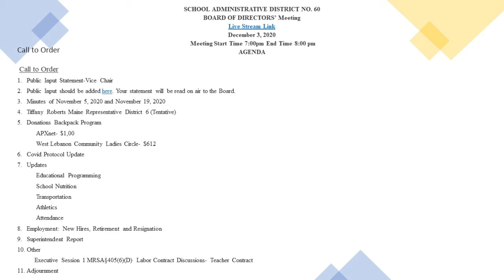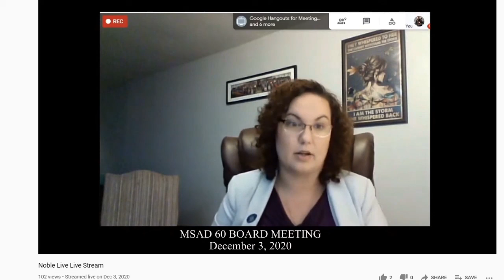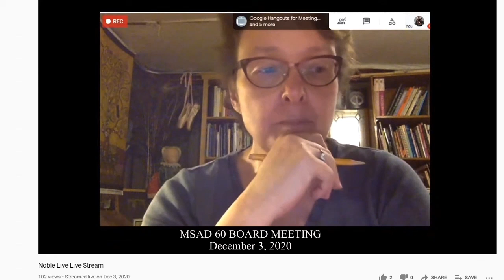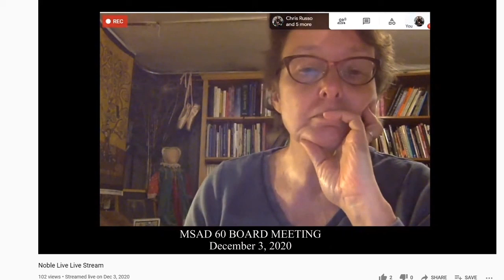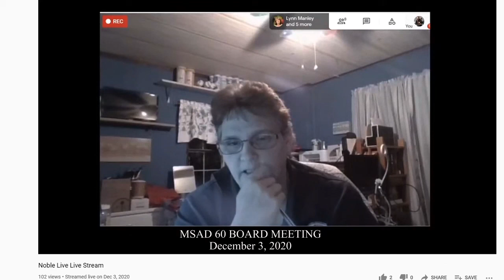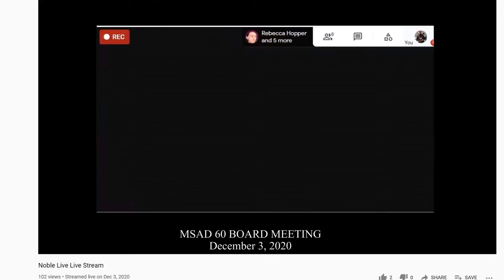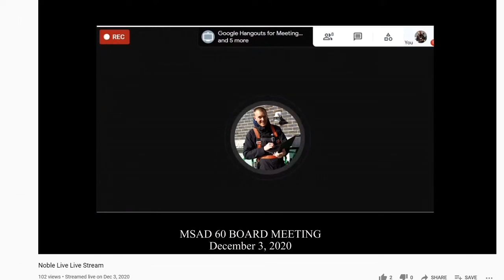MSAD 60 Board Meeting 12/3/2020